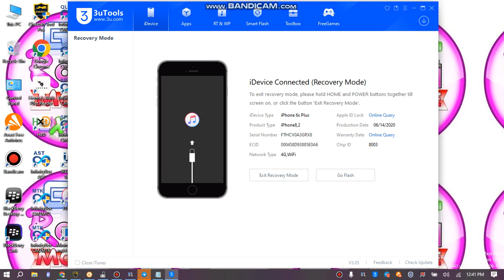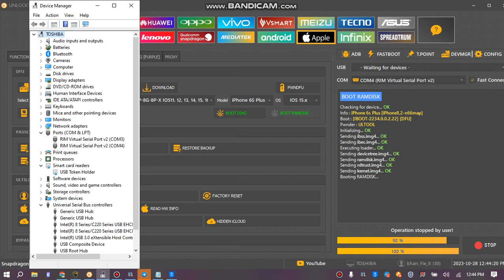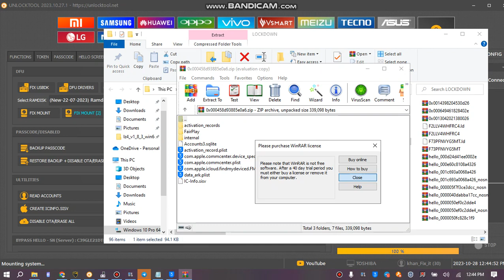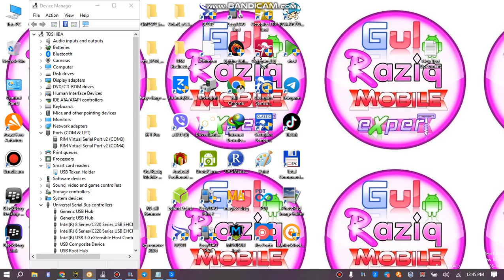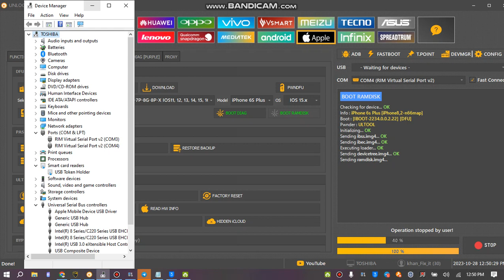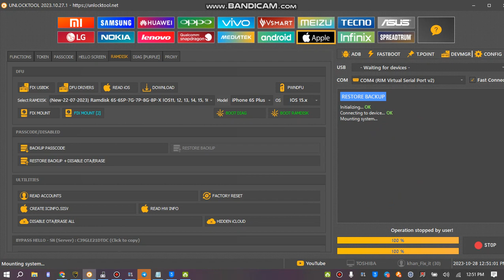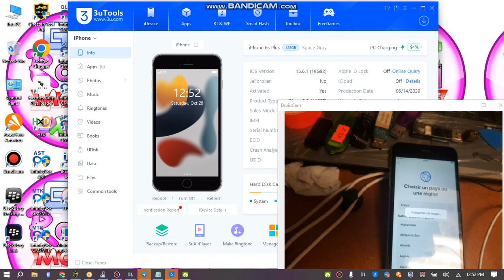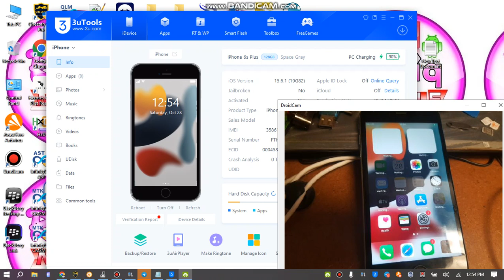IPHONE 6S PLUS ICLOUD REMOVE DONE BY UNLOCK TOOL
Gul Raziq Mobile Expert mdm kg remove master
mdm remove kg remove master